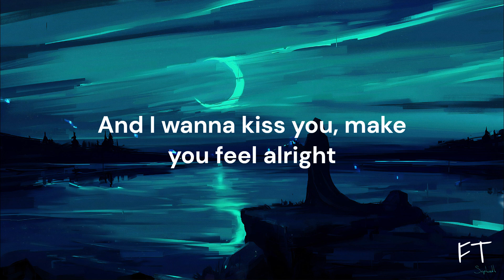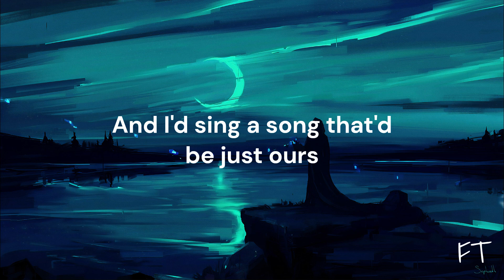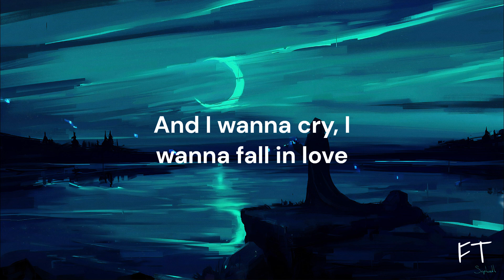Tom Odell - Another Love (Lyrics)